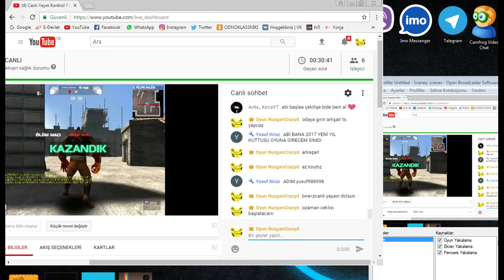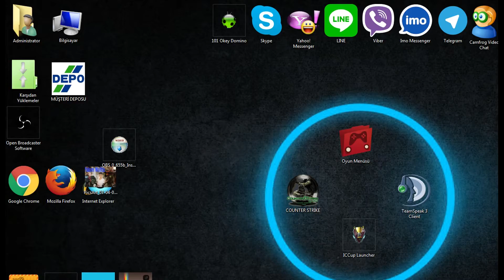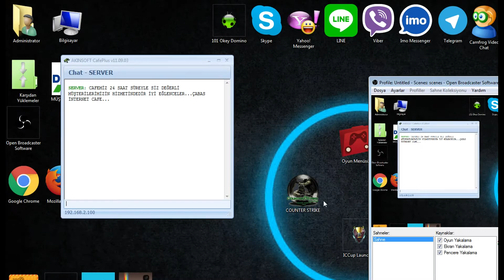WOLFTEAM EY IYI VURUSLAR